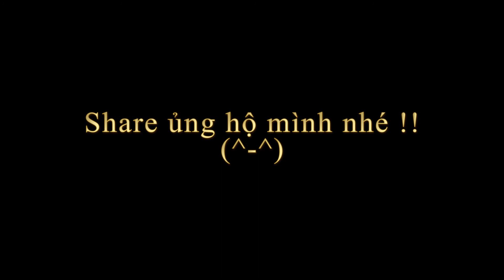Vlog 42 | Xe con cừu ở Mỹ - IOWA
Xe Quỷ ở Mỹ
Thiết bị làm Vlog của mình:

- Tripod ngon cho Vlog Joby 3k Kit

- Sony A6500

- Sony A6300

- Ống Sony 10 - 18mm "Góc rất rộng cho Vlog"

- Ống Sony 18 - 105 F4 "Đa dụng cho du lịch"

- Ống Sigma 16mm F1.4 "B-Roll"

- Ống Sigma 30mm F1.4 "B-Roll"

- Actioncam giá rẻ chống rung bá đạo Sony AS300

- Máy quay cầm tay Sony Ax53

- Mic Thu Âm Takstar giá rẻ

- Mic thu âm trong phòng Neewer NW-700